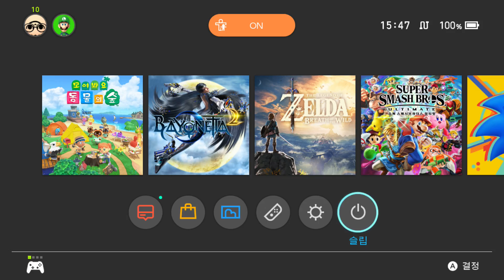Nintendo Switch Games Playthrough 2020 03 22 14 42 58